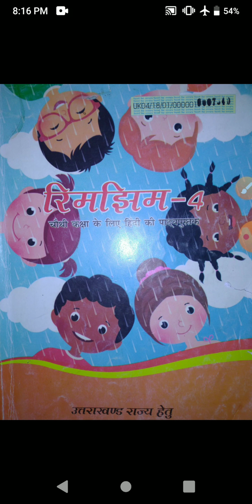कक्षा चतुर्थ विषय हिन्दी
2nd unit test paper